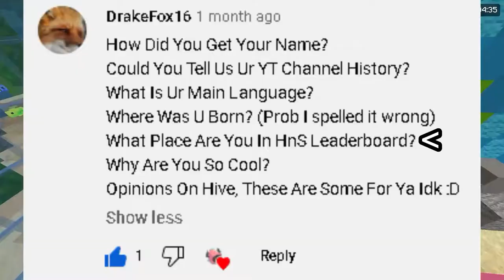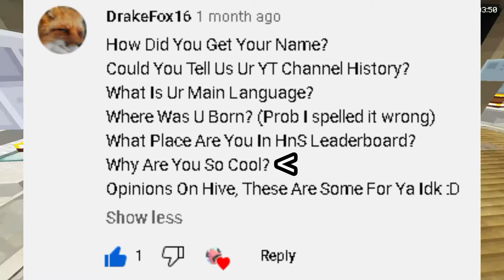CrehperKavae's (late) QnA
My first QnA! This was also edited entirely on PC this time!

PlayStation Network: DadyDog12
Xbox: CrehperKavae